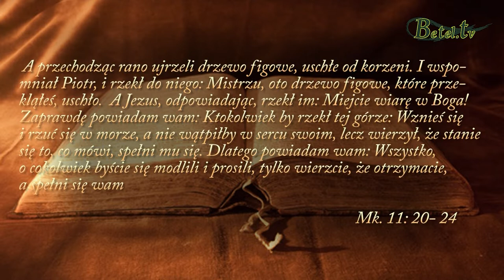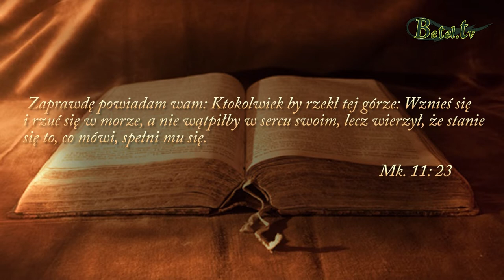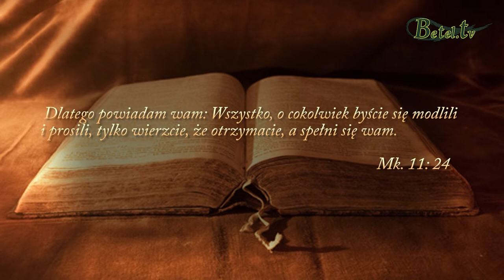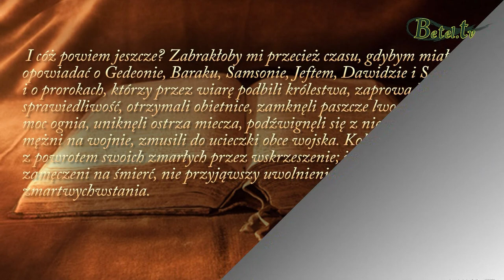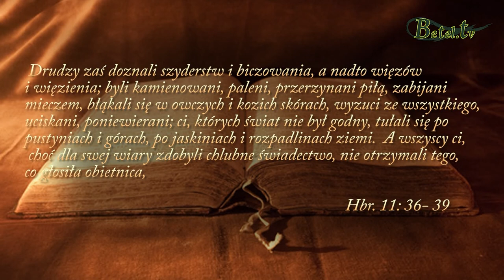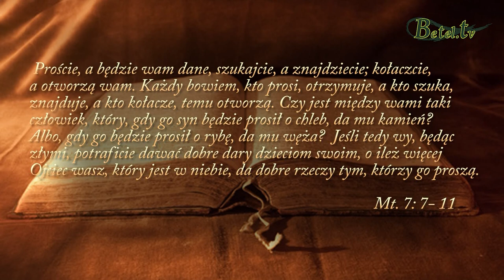28.07.2019-Wiara bezpieczna czy odważna?- pastor Bogusław Wrzecionko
Wiara patrzy na Jezusa i dzieło dokonane na  krzyżu. Wystarczy wierzyć, ufać, uznać za fakt dokonany i przyjąć to wiarą do swojego życia.
Wiara jest pewnością tego, że Bóg daje nam to, co najlepsze bez względu na okoliczności.
Martwienie się jest grzechem i brakiem zaufania do naszego Ojca w niebie.
Jaka jest nasza postawa w modlitwie ?
Czy modlimy się z determinacją, pełni wiary w Boże możliwości ?